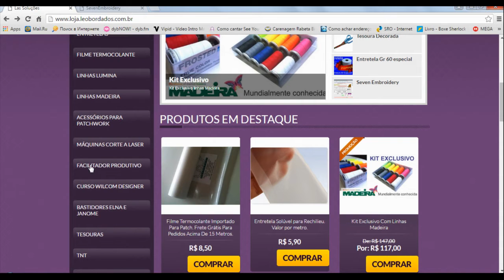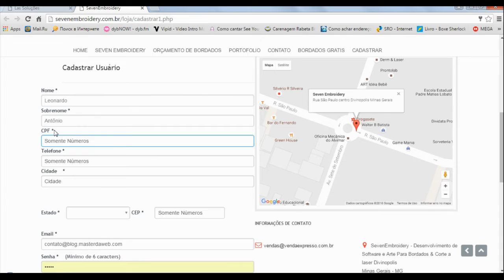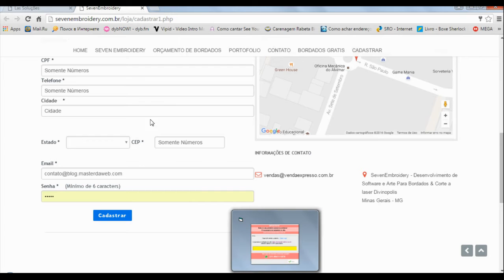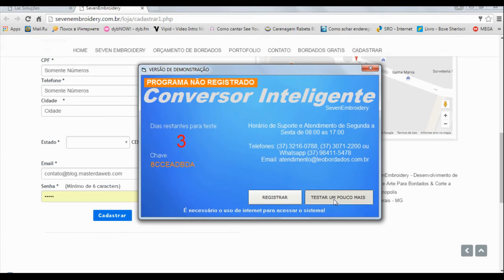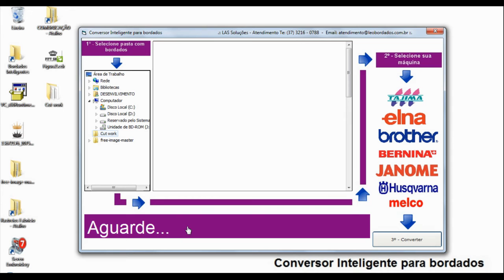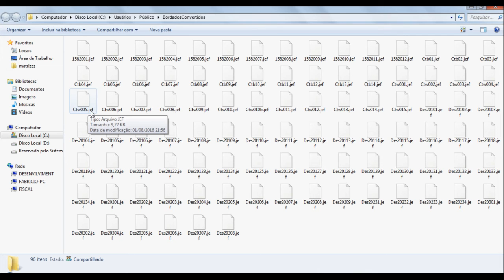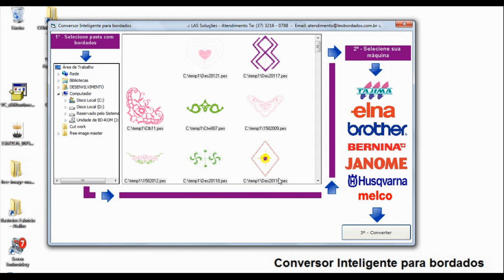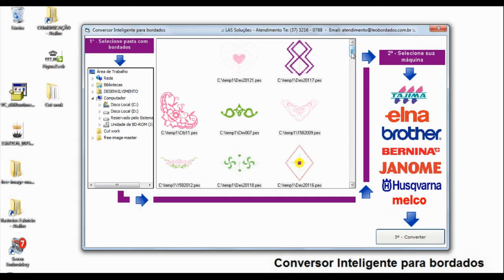Conversor Inteligente para Bordados.